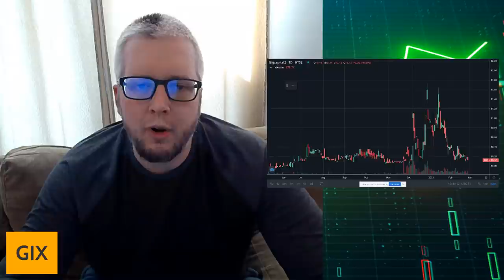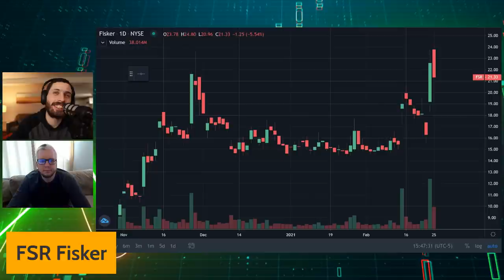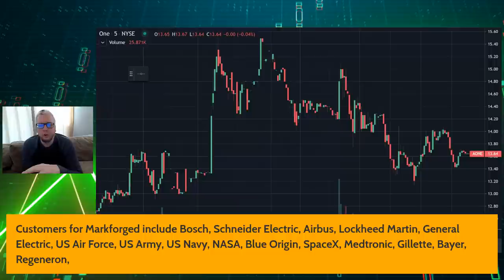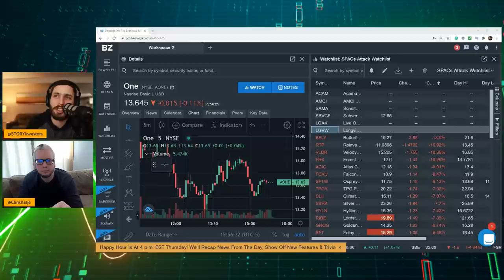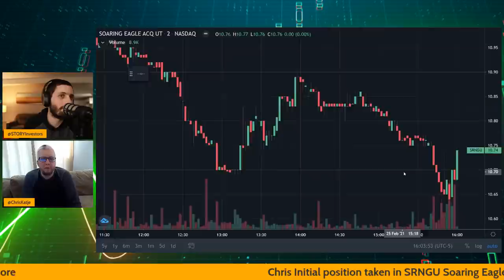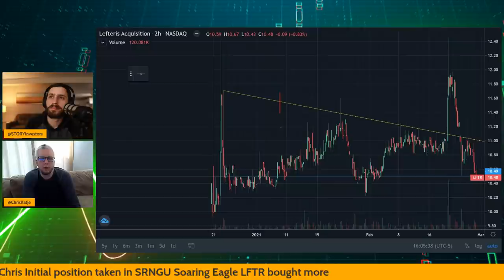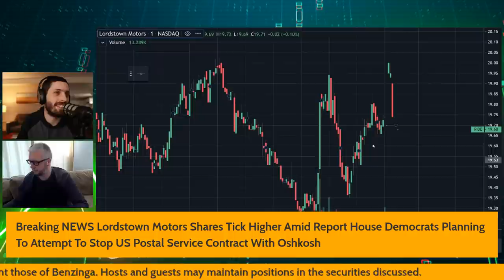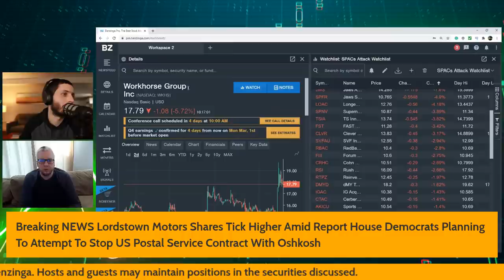Chris Top SPACs For 2021 UPDATE | SPACs Attack | Benzinga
On Today's SPECIAL Prime Time SPACs Attack
SPACs Stock Headlines
-New Adds & Positions in SPACs by Mitch & Chris
-Update: #10 Top SPACs For 2021

Tickers Mentioned: RTP BTAQ IPOF AJAX NGA DMYD LGVW / BFLY SRAC DM FSR

Let us know if you think you have a SPAC Stock that should be on our WATCHLIST?